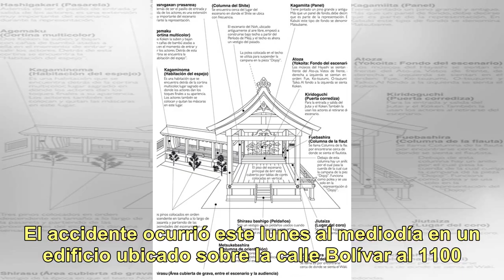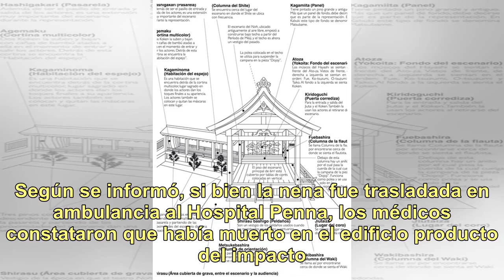Tragedia en San Telmo: una bebé murió aplastada en un ascensor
Una bebé de dos meses murió aplastada en un ascensor de un edificio del barrio de San Telmo. Los vecinos habían reportado problemas mecánicos desde hacía varios días. El accidente ocurrió este lunes al mediodía en un edificio ubicado sobre la calle Bolívar al 1100. Fuentes policiales informaron que ...